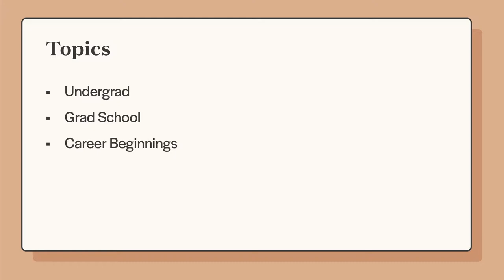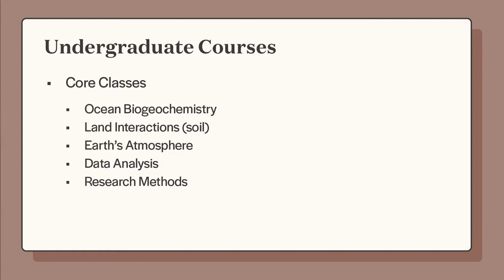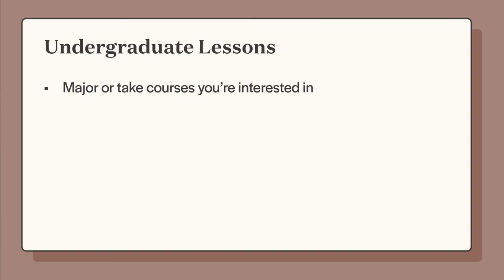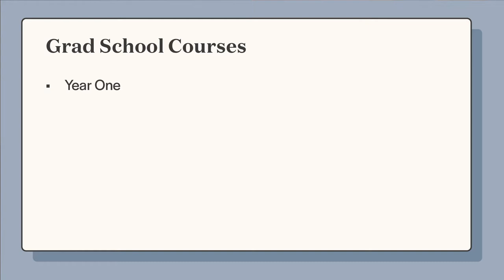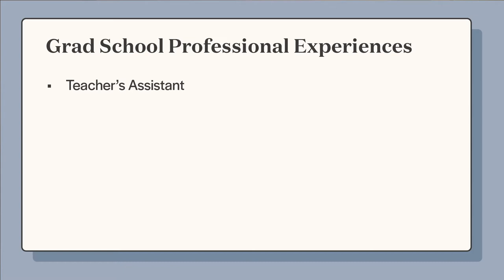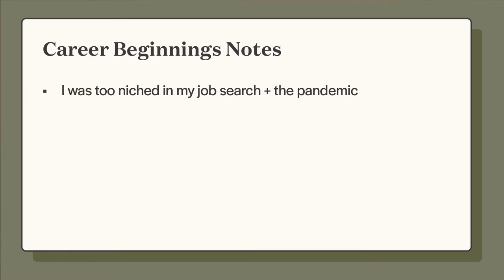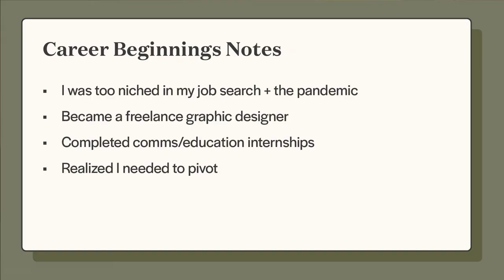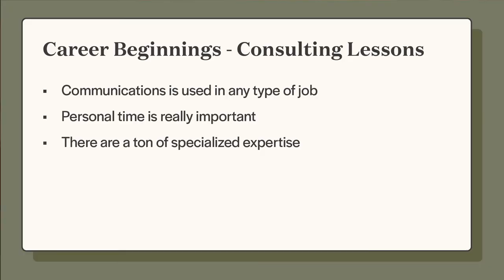My Sustainability Career Journey - Experience & Lessons | Undergrad, Grad School, Early Career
Welcome to a candid and casual chat about my sustainability undergrad, grad school, and early career journey to date where I share a bit about the courses I took, which types of professional experience I gained, and important lessons I learned during each phase.

0:00 - Intro
1:11 - Undergrad
8:56 - Grad School
17:43 - Career Beginnings

▷ CAREER RESOURCES
Need career resources? I'm here to help! Set a virtual call with me or explore

▷ ABOUT ME
My name is Tyanna Bui and I’m a first-gen, Asian American, who’s made my way into the sustainability industry. Throughout the last 5+ years, I’ve worked in various spaces such as non-profit, consulting, and corporate. Outside of my job, I’m a freelance graphic designer and enjoy adventuring the outdoors, singing, and practicing self-reflection. A pleasure to meet you guys!